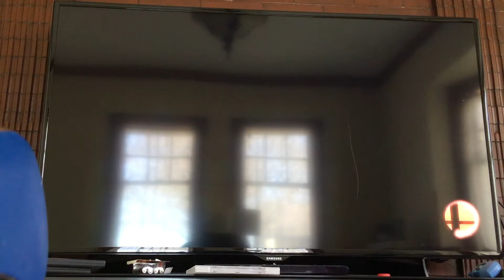For fun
For fun and not a description